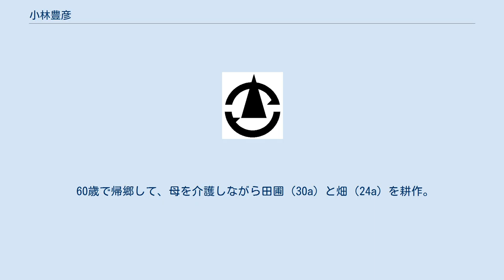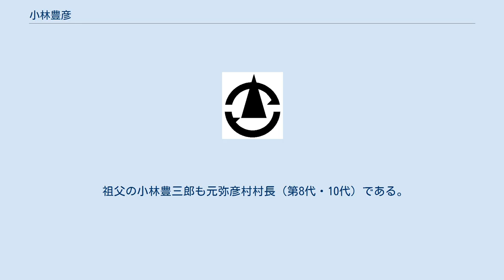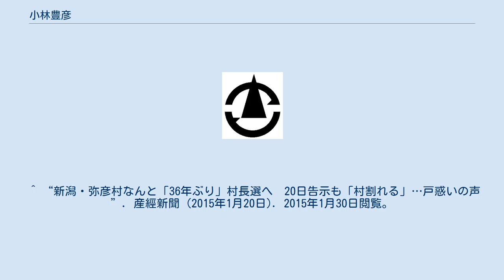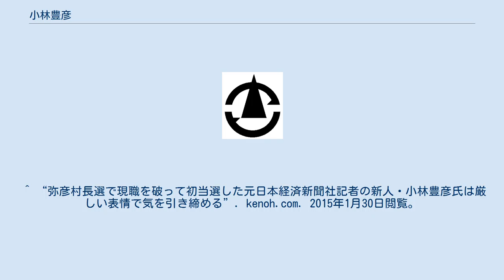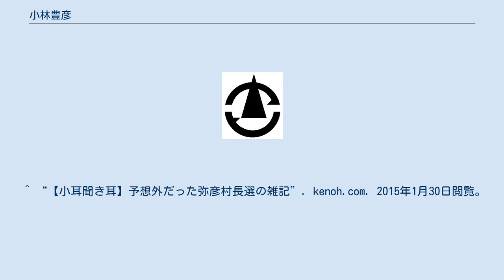小林豊彦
小林豊彦（こばやし とよひこ、1945年7月3日 - ）は、日本の政治家。
新潟県西蒲原郡弥彦村村長。
 新潟県西蒲原郡弥彦村出身。
 小林靜夫（元新潟県議会議員、元新潟県議会議長、元弥彦村村長（第16代・17代）とミヱの長男として生まれる。
 日本経済新聞社の新聞記者として化学・石油化学産業・農林水産省・三井物産など総合商社を担当。
農林水産省担当時代は鈴木善幸農林大臣に随行し、モスクワで行われた日ソ漁業交渉を取材。
浦和支局長・東京本社編集局部長を歴任、出版局長・営業推進本部長、日経リサーチ社長を経て退社。
 60歳で帰郷して、母を介護しながら田圃（30a）と畑（24a）を耕作。
田圃は5年前から無農薬栽培に挑戦、彌彦神社の初穂講献納米審査で5年間連続して入賞（1等賞を受賞1回）。
出版局長時代に「全国競輪施行者協議会」マスコミ代表として審議会委員に就任（1年間）。
 祖父の小林豊三郎も元弥彦村村長（第8代・10代）である。
 ※当日有権者数：6,931人 最終投票率：83.08%（前回比：pts） ※当日有権者数：6,857人 最終投票率：73.97%（前回比：-9.11pts） ^ “弥彦村の歩み百年史”. 弥彦村. 2015年1月30日閲覧。
 ^ “弥彦村の歩み百年史”. 弥彦村. 2015年1月30日閲覧。
 ^ “公益社団法人 全国競輪施行者協議会”. 全国競輪施行者協議会. 2015年1月30日閲覧。
 ^ “株式会社日経リサーチ”. 日経リサーチ. 2015年1月30日閲覧。
 ^ “小林豊彦 立候補決意表明”. YouTube (2014年9月16日). 2015年1月30日閲覧。
 ^ “9/28 後援会設立総会”. YouTube (2014年9月28日). 2015年1月31日閲覧。
 ^ “弥彦村長選に立候補した新人の小林豊彦氏、笑顔でガラス張りの村民主役の村政を訴える”. kenoh.com (2015年1月20日). 2015年1月30日閲覧。
 ^ “新潟・弥彦村なんと「36年ぶり」村長選へ　20日告示も「村割れる」…戸惑いの声”. 産經新聞 (2015年1月20日). 2015年1月30日閲覧。
 ^ “弥彦村長選「選挙が村に活力」”. 新潟日報 (2015年1月26日). 2015年1月30日閲覧。
 ^ “弥彦村長に新人の小林氏”. 新潟日報 (2015年1月25日). 2015年1月30日閲覧。
 ^ “1月25日弥彦神社取材5分）”. YouTube. 2015年1月30日閲覧。
 ^ “弥彦村長選で当選の小林豊彦氏に当選証書”. YouTube. 2015年1月30日閲覧。
 ^ “1月25日とよひこ当選御礼挨拶”. YouTube. 2015年1月30日閲覧。
 ^ “弥彦村長選で現職を破って初当選した元日本経済新聞社記者の新人・小林豊彦氏は厳しい表情で気を引き締める”. kenoh.com. 2015年1月30日閲覧。
 ^ “弥彦村長選から一夜明けて小林豊彦氏に当選証書、初登庁と同時に村政のかじ取りができるよう準備、副村長の人選も”. kenoh.com. 2015年1月30日閲覧。
 ^ “【小耳聞き耳】予想外だった弥彦村長選の雑記”. kenoh.com. 2015年1月30日閲覧。
 ^ “2 月23日初登庁 挨拶（13分）”. YouTube. 2015年2月23日閲覧。